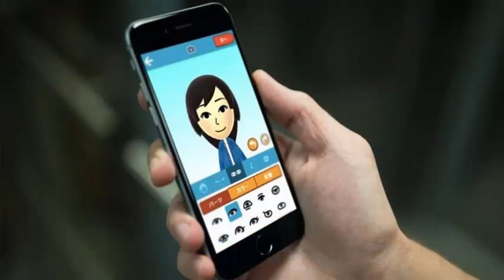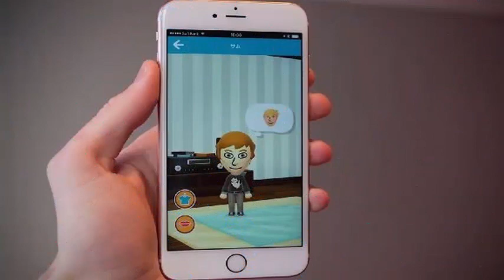Nintendo closes Miitomo, its first application for Android.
Nintendo is closing Miitomo, the first Android application in its history that reached the Google Play Store in mid-March 2016. The company announced the decision on Thursday, clarifying that Miitomo's servers will cease operations on May 9, while Miitomo coins are no longer available. to buy, having been sold yesterday for the last time. People who still use Miitomo daily to play Miitomo Drop will be able to continue doing so for the next three and a half months, and Nintendo will decide to provide daily login bonuses in the form of Miitomo coins and tickets to the game. until the service is suspended.

The decision to close the platform was taken less than two years after its launch, which is indicative of mediocre performance. Despite a strong start that saw a million downloads accumulate in three days, Miitomo could not maintain its momentum; The Japanese entertainment giant shared its user numbers for the last time at the end of April 2016, when it said that the application had been downloaded by 10 million people. To date, Miitomo has up to 50 million downloads for Android only, according to the estimate presented as part of its Google Play Store list, although most of that number presumably does not belong to active users. None of the functions of the application can be used after Nintendo turns off its servers this spring, while the elements obtained from the application, such as wallpaper, posters and digital clothing, will also be lost.

 The Mii character created within the application can still be transferred to the Nintendo account before the service is suspended, but you can only save its appearance, while your general information and personality can not be. The Sidekick Mii characters can be transferred to the Mii Maker application for the Wii U and 3DS consoles by saving them as QR codes before the end of the service. The Miitomo icons, clothing and Miifotos can not be seen or used after the interruption, regardless of whether they were previously shared on social networks or used in The Miracle Sidekick characters can be transferred to the Mii Maker application for Wii consoles U and 3DS saving them as QR codes before the end of the service.